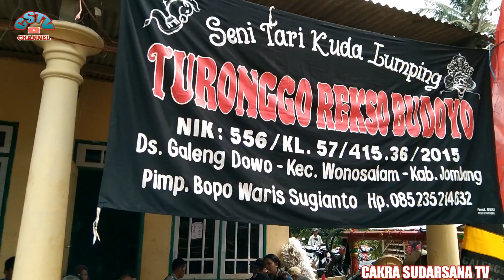JARANAN DOR REKSO BUDOYO JOMBANG, JULA JULI, BROMO INDAH, BUNG KARNO, WENGIS.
rekso Budoyo adalah seni tradisional, yang menyajikan tarian dengan membawa kuda kepang. penari terdiri dari 4 atau 6 orang yang berpakaian seperti prajurit pada jaman karajaan. sedangkan isi tariannya adalah prajurit yang sedang belajar atau latihan perang untuk mempertahankan wilayahnya dari serangan musuh. di dalam tarian tersebut diiringi dengan gending2 yang berisi pitutur atau ajaran kehidupan. maka dinamakan jaranan perpanjangan dari ajarane sunan. sebagai ciri khas kuda lumping Turonggo rekso Budoyo ini Gending yang pasti dilantunkan adalah Gending JULA Juli, yang berupa rangkaian pantun2  nasehat. selain Gending JULA Juli juga di iringi tembangw campursari seperti Bromo indah, bung Karno putra pajang,WENGIS dan lain2 sehingga menambah indahnya suasana. bahkan bila yang mengundang minta di kasih orkes dangdut kesenian rekso Budoyo juga siap melayaninya. selain tari kuda kepang rekso Budoyo juga menampilkan tari singo barong dan celeng srenggi yang diambil dari ceritera asal usul kota Kediri. kadang juga menyajikan tari Bantengan bila yang mengundang memintanya.